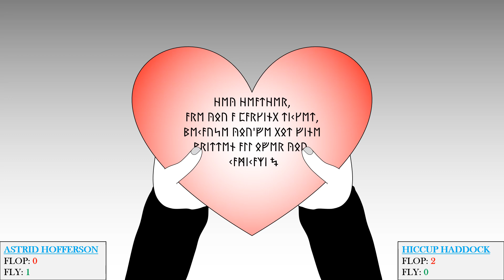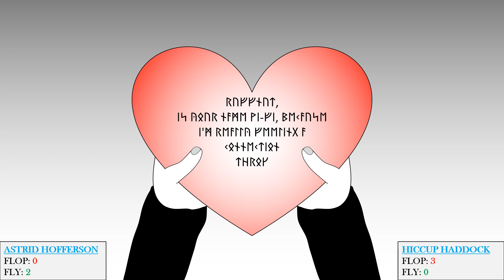HTTYD - Hiccstrid Animatic: Fly Or Flop?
To celebrate the release of How To Train Your Dragon: The Hidden World, Hiccup Haddock and Astrid Hofferson read a series of recent Valentine's Day cards to judge the Flops from the Flies.

This is my first ever finished animatic, so it's not great in terms of visuals. But this video was too adorable/funny not to do, and hopefully this inspires a much better YT animator to do it justice.

I do not own HTTYD, which is the property of Dreamworks Animation and Cressida Cowell.